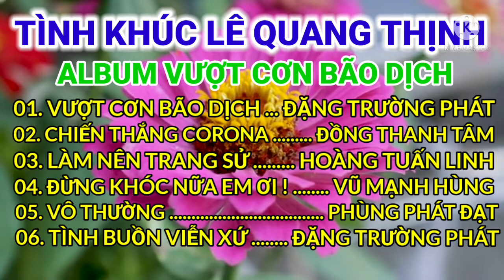TÌNH KHÚC LÊ QUANG THỊNH [CA KHÚC CHỐNG DỊCH CO-VID] II NHỮNG GIỌNG CA TRỮ TÌNH [NHIỀU CA SĨ].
Trân trọng giới thiệu những tình khúc Bolero Sang.
Trình bày: Nhiều Ca sĩ.